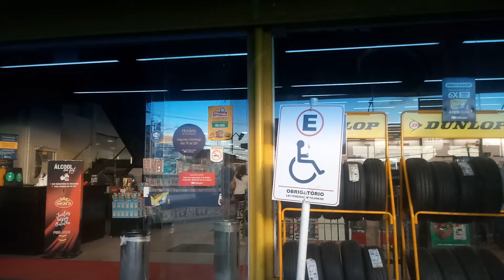Palmeira dos Índios-AL(04)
Escolhida dentre as 26 cidades mais felizes do Brasil.